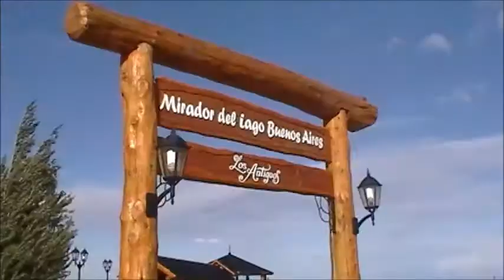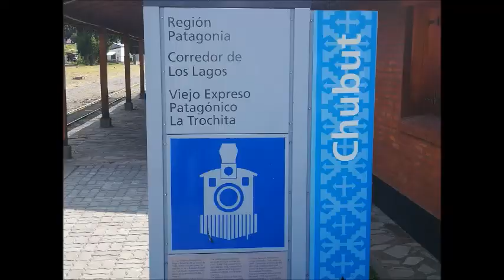RUTA DE LOS SUEÑOS 3 - REGRESO POR ARGENTINA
Viaje desde Mendoza,Argentina hasta Caleta Tortel,Chile y regreso por Ruta 40 Argentina